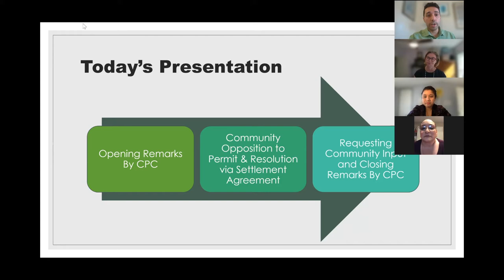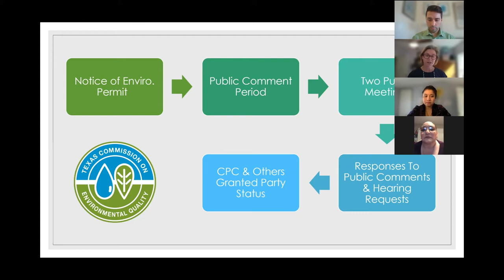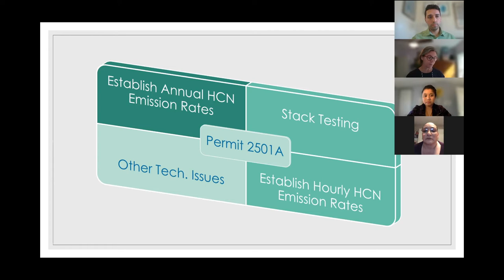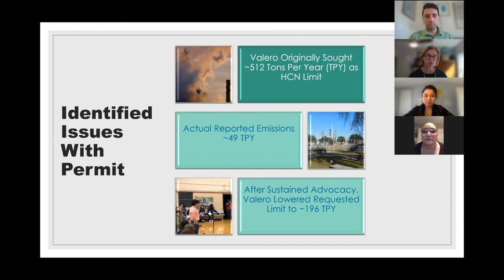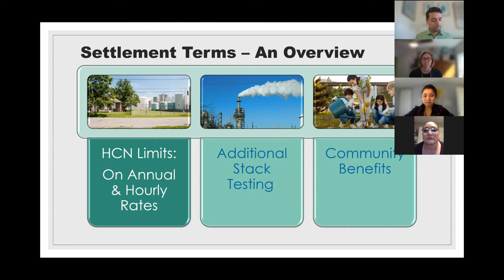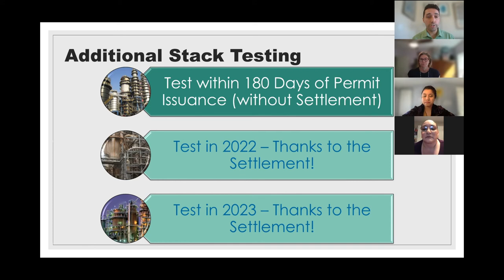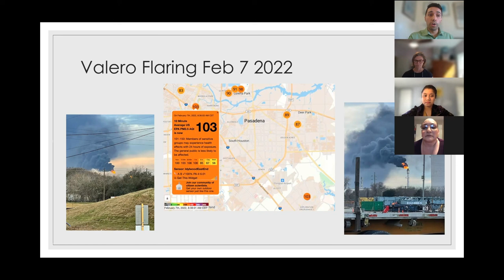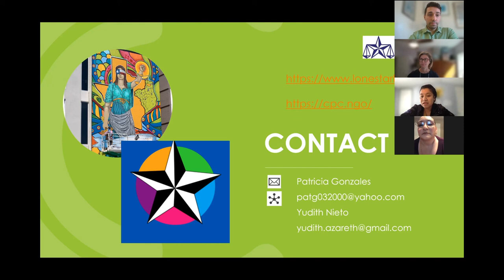Environmental Justice Initiatives on the Gulf Coast in 2022 | Law Talk Friday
Every Friday at 3:00 PM, Law Talk Friday provides information on the rights and protections available to low-income Texans by focusing on a relevant topic. The original episode aired on Facebook LIVE

April 22, 2022 is Earth Day. For this episode of Law Talk Friday, Managing Attorney Amy Dinn, Equal Justice Works Fellow Chase Porter, and Staff Attorney Rodrigo Cantú of our Environmental Justice (EJ) Unit were joined by Pat Gonzales and Yudith Azareth of Caring for Pasadena Communities to discuss the following:

- Earth Day
- The EJ Team's current initiatives
- Recent settlement with Valero Refinery regarding community benefits for Manchester community

Caring for Pasadena Communities wants your feedback on the preferred community benefits from the Valero Settlement. The area to be benefited by the settlement is the Super Neighborhood 65 - Manchester / Harrisburg Area.

We focus our resources on:

- Preserving housing;
- Establishing and sustaining family safety and stability, health and well-being; and
- Assisting populations with special vulnerabilities, like those with disabilities, or who are elderly, homeless, or have limited English language skills.